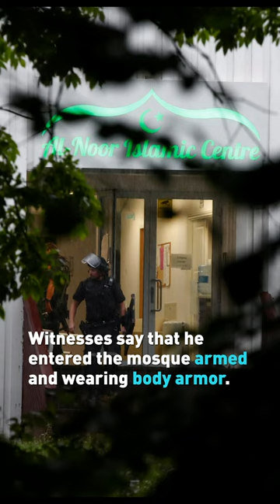Mosque shooting in Oslo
A young man walked into a mosque heavily armed and wearing body armor and was quickly subdued by a 65-year-old worshipper.

The suspect, 21-year-old Philip Manshaus is being charged with murdering his 17-year-old stepsister and an attempted terror attack at the Al-Noor Islamic Centre Mosque.